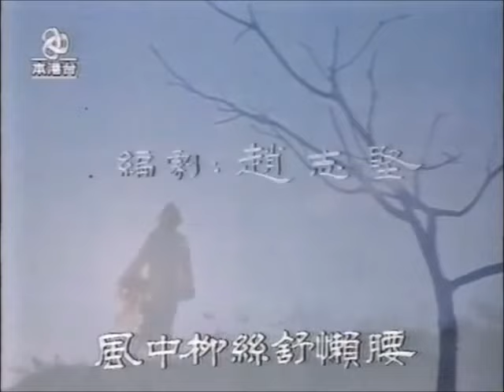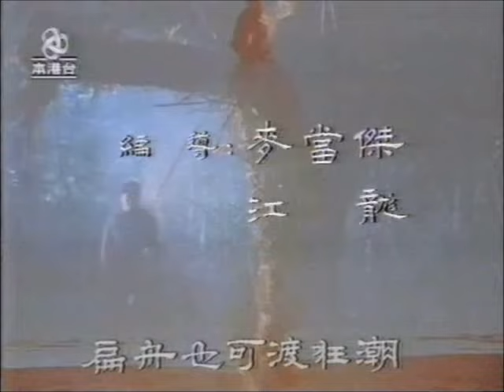太極張三豐 (1980年電視劇《太極張三豐》主題曲)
作曲 黎小田
填詞 盧國沾
主唱 葉振棠